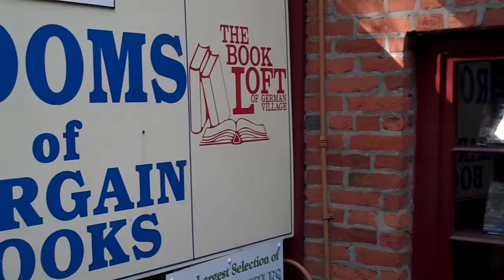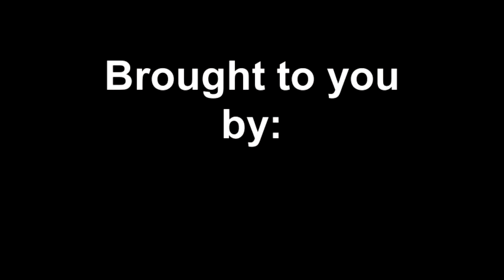631 South 3rd St The Book Loft German Village